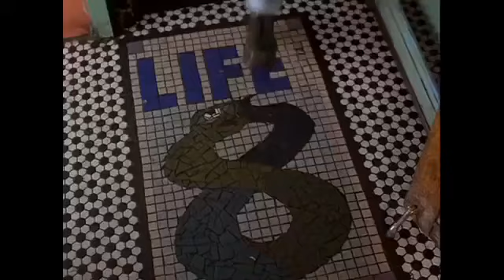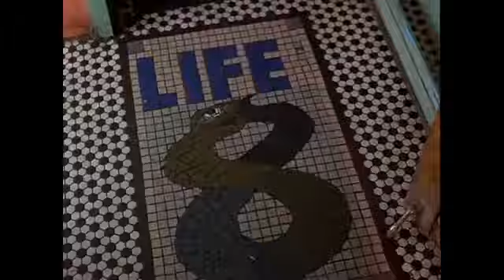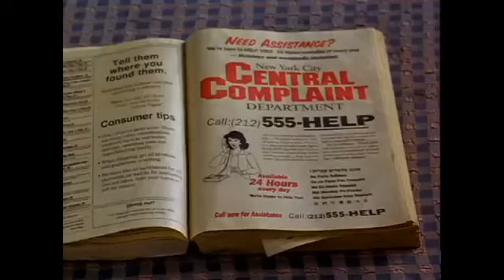Joe's apartment 1